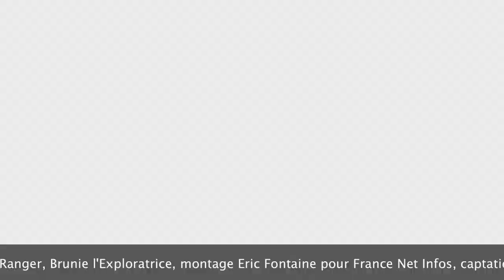AURILLAC FESTIVAL 2019 : Deux Choses Lune (Mario & Nénette)